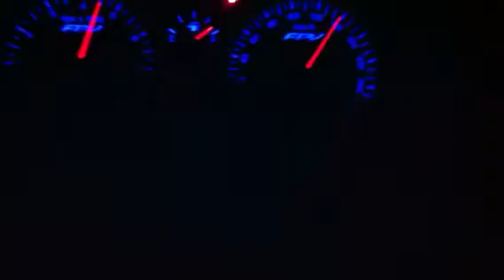TTBOSS squirt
Quick little squirt